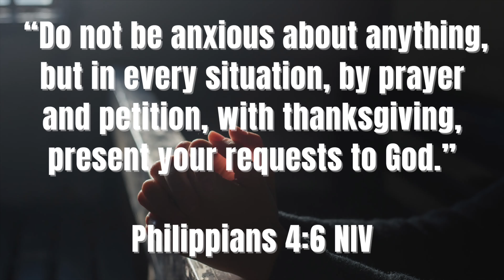Do this first before washing your hair to RETAIN LENGTH || Detangling & Pre-poo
In this video I’m detangling my type 4 natural hair with Amla oil ( for the benefits of Amla) on my wash day. Hope you do find this video helpful.